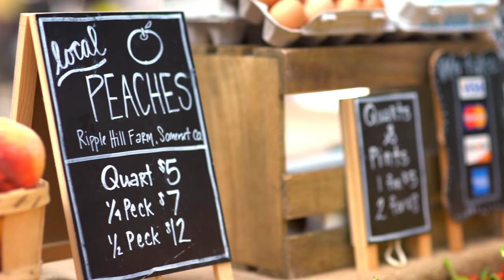Mary Brighton Farmer Market Nutrition Tips: Tomatoes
:  Integrative health and medicine focuses on the health and wellness of the whole person — mind, body and spirit. It addresses the impact of lifestyle, environment, and genetics on an individual’s health and well-being, and understands that the provider/patient relationship is a vital component in the healing process.

Through personalized care, integrative health and medicine goes beyond solely treating symptoms of an illness or managing chronic disease. It seeks to optimize health over one’s lifespan addressing the unique  circumstances of the individual through appropriate interventions from an array of scientific disciplines to help people regain and promote optimal health.

Hackensack Meridian Integrative Health & Medicine has developed a comprehensive program focused on the health and well-being of the whole person — mind, body and spirit. Our unique care model uses our Five Pillars of Health and Well-being (Sleep, Activity, Purpose, Nutrition and Resilience) to help community members cultivate long-term behaviors that will foster a healthy, happy, and long life.

To learn about our events and more:  HackensackMeridianHealth.org/IntegrativeMedicine
Hear from our providers through our weekly blog: HackensackMeridianHealth.org/IntegrativeHealthBlog

Facebook: Hackensack Meridian Integrative Health & Medicine